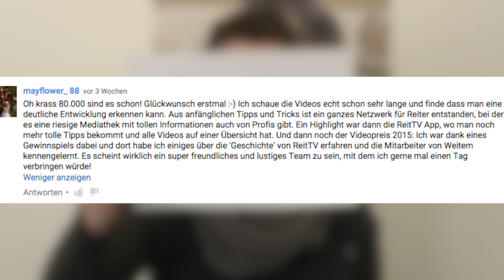GEWINNER 80.000 Abonnenten-Special